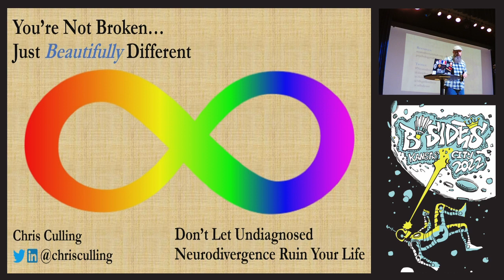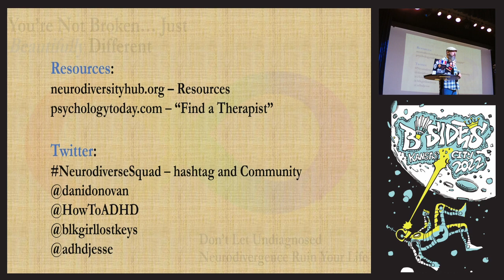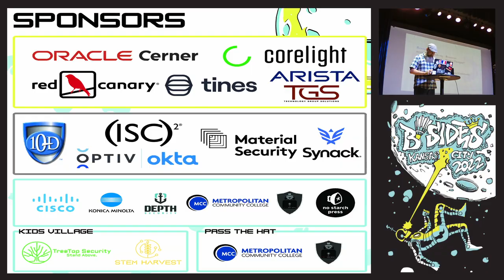You're Not Broken...Just Different - Chris Culling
You're Not Broken...Just Different: Don't Let Undiagnosed Neurodivergence Ruin Your Life - Chris Culling

Have you ever felt that there’s something different as to how your brain works, but you can't quite put a finger on it? That you excel in some parts of life, but fall behind in others?

The type of person drawn to InfoSec seems to include a lot of folks from the neurodivergent side of the tracks. Autism, ADHD, anxiety, depression, dyslexia, Tourette’s, bipolar disorder, and OCD are some of the more common types of neurodivergence. However, many folks are unaware of their own neurodiversity and how to live with it. If left undiagnosed and untreated, it can cause untold harm to them, their families, and their careers.

I was undiagnosed...and I fell into addictive behaviors and substance abuse to self-medicate away the pain of not knowing what was different about me. But I found help. And after finding the right medication, along with therapy, I can mostly function these days...and without the substance abuse.

This short presentation will explain neurodiversity and show some of the issues that undiagnosed neurodivergents face and how they can be overcome...using my own life as a case study.

Chris Culling (Senior Technical Success Manager at Gigamon)
I currently work for Gigamon as a Senior Technical Success Manager. I’m retired U.S. Army (Military Intelligence), live in Stevensville, Maryland, and have been working as a government contractor for the last ten years in the areas of operations management, SOC operations, and CTI analysis. I’ve been married for 31 years to a very patient woman, have three adult children (two who are married and have yet to bless me with any grandkids), two cats, a dog, and a Vietnamese pot-bellied pig.

I'm also a recovering alcoholic. Once I finally received a diagnosis of severe ADHD, anxiety, and depression at age 48, I was able to stop self-medicating and receive the help I truly needed to overcome my addiction and begin understanding my neurodiversities.